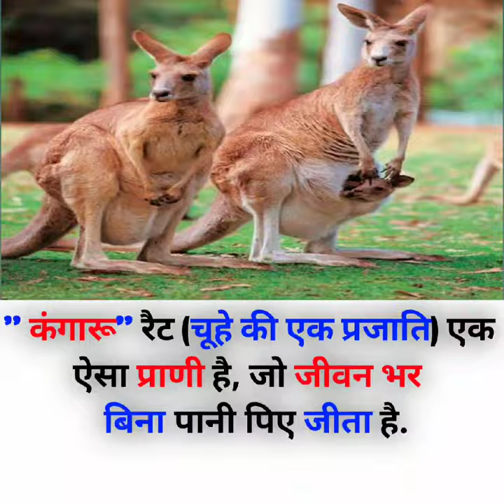#fect forever trending fect short google instagram knowledge gk